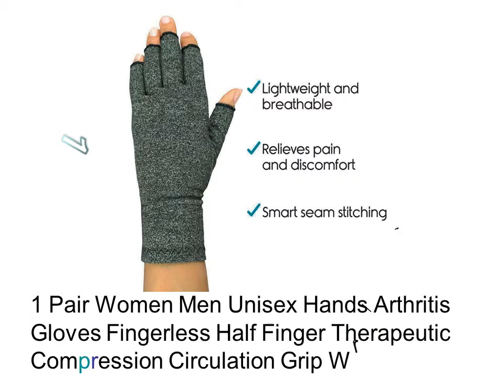Fingerless Gloves For Arthritis - Compression Gloves For Rheumatoid Arthritis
1. 1 Pair Women Men Unisex Hands Arthritis Gloves Fingerless Half Finger Therapeutic Compression Circulation Grip Wrist

2. 1 Pair Knitted Stretch Half Finger Elastic Fingerless Gloves Winter Soft Warm